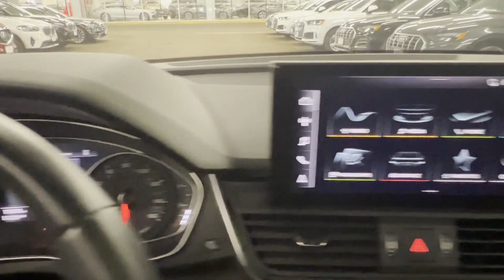Used 2023 Audi Q5 Premium Eastchester, Westchester, Yonkers, Scarsdale, White Plains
2023 Audi Q5 Premium WA1ABAFY5P2094967 Video

This 2023 Audi Q5 Premium WA1ABAFY5P2094967 is full of phenomenal features such as: